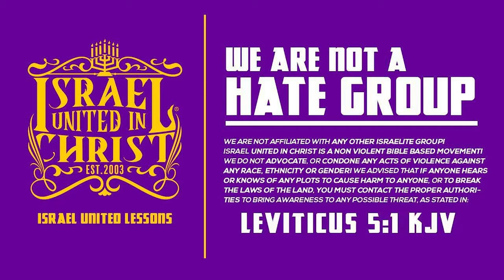The Israelites: Salvation For Native Americans